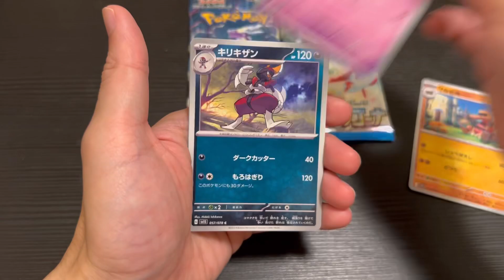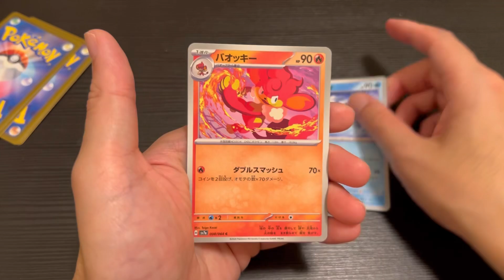Scarlet ex vs Violet ex vs Paradise dragona (Japanese Pokémon Packs Opening Ep.133)